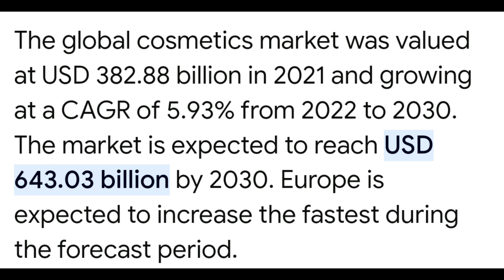मार्केट में आई है नई कंपनी, फ्रेंचाइजी लेकर पैसा कमाएँ | Franchise business | keyos beauty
Today in this video we will explain about cosmatic products company keyos beauty franchise. keyos beauty is a fast growing company and giving franchise opportunity with no franchise fees.

Keyos Beauty